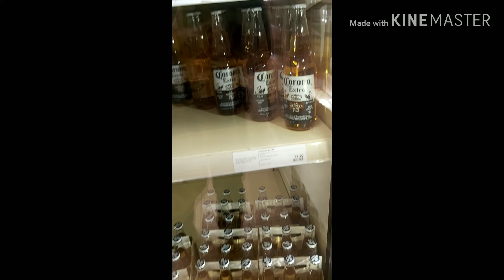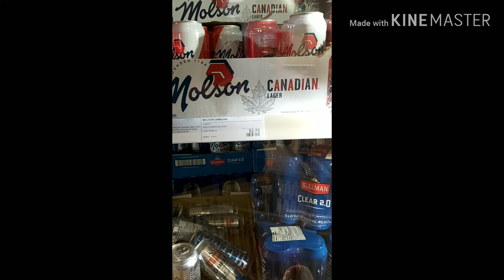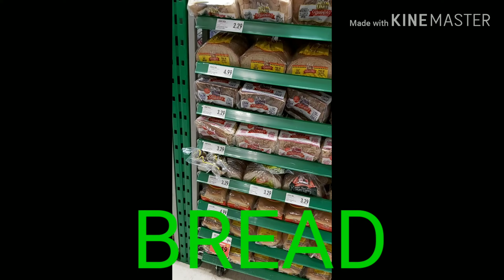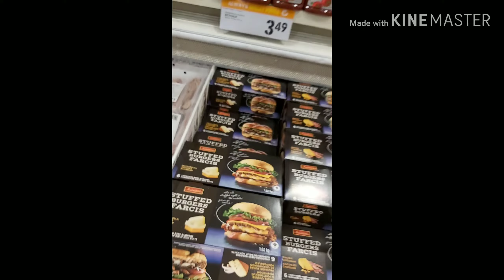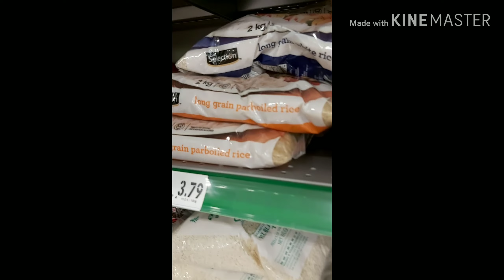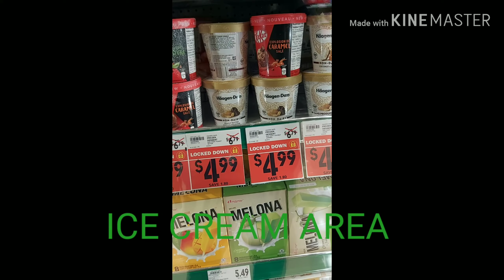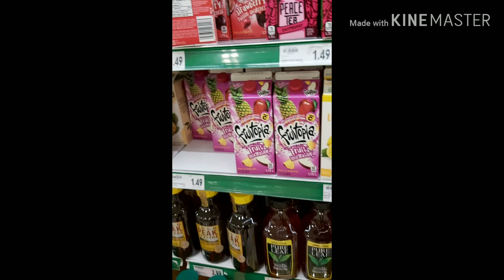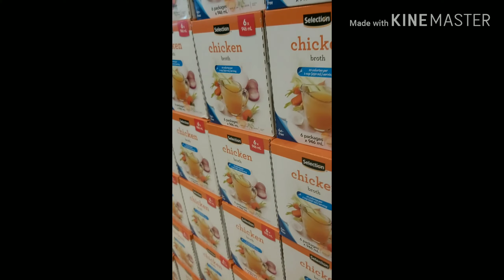Weekened explore in canada